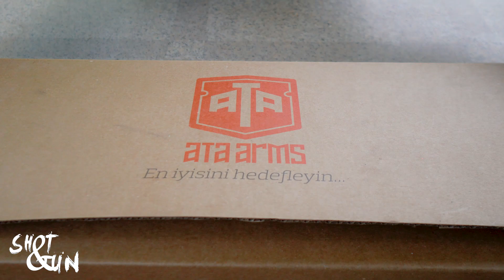Ata Neo X Kutu Açılışı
melih soyat la shot and gun youtube kanalı eğlenceli vakit geçirebileceğiniz atış ve test videolarının yer aldığı bir kanal